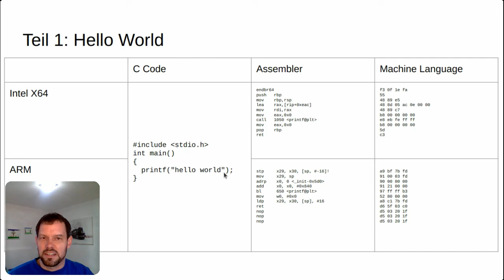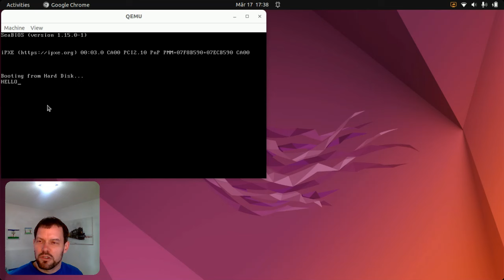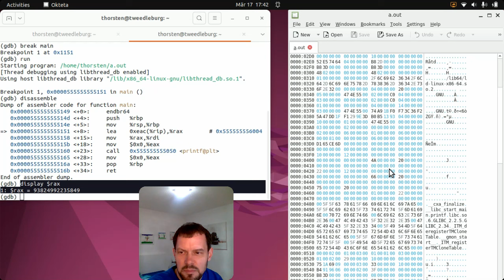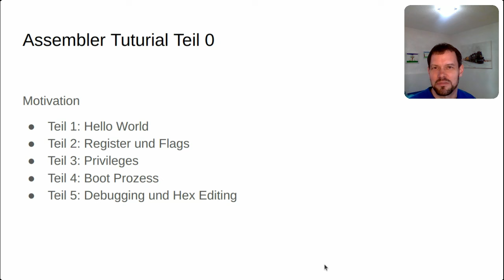Assembler Tutorial Teil 0 ;)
30 Jahre Assembler und Maschinensprache Erfahrung in 5 Tutorials :)

Assembler und Maschinensprache zu verstehen, macht euch zu besseren Informatikern. Andere Programmiersprachen versuchen, möglichst nahe an menschlicher Sprache dran zu sein, und den Code dann in Maschinensprache zu übersetzen. Das ist aber eine Abstraktion, und diese ist, wie alle Abstraktionen, löchrig. Um wirklich zu verstehen, was passiert, und, wie man Computerprogramme schneller macht, empfiehlt sich, zu den Wurzeln zu gehen und zu schauen, wie Code, Prozessor, Register, Flags, Speicher, Bootprozess und Festplatte zusammenspielen. Das wird in 5 Teilen vorgestellt, dieses ist Teil 0, der Überblick.

KAPITEL
00:00-00:58: Intro
00:58-02:07: Teil 1: Hello World
02:07-03:17: Teil 2: Register und Flags
03:17:-03:58: Teil 3+4: Privilegien und Boot Vorgang
03:58-05:17: Teil 5: Debuggen und Hexeditieren